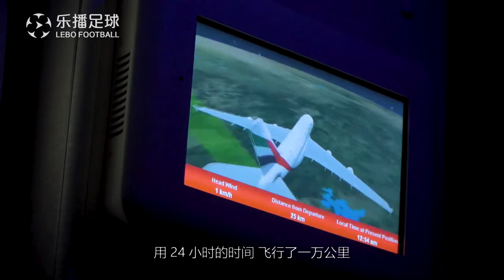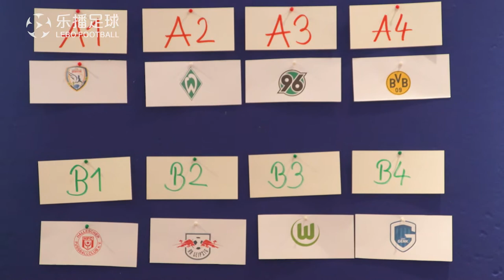【纪录片】中国足球小将德国冠军之路2018 The Champion Way in Germany part 1